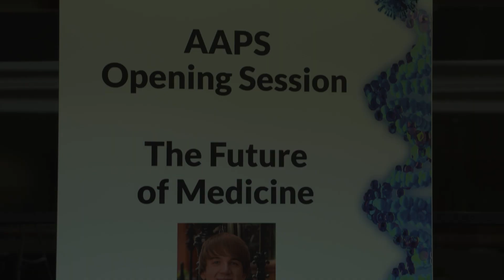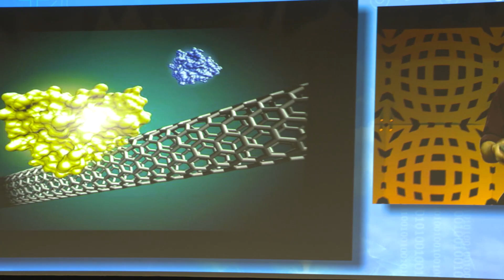Jack Andraka Keynote - AAPS 2015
AAPS TV visits the AAPS 2015 opening general session to hear from Keynote Speaker Jack Andraka, the 18-year old who discovered a new way to detect cancer early on.